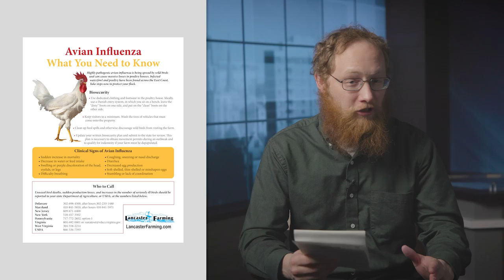How To Protect Your Chickens From Avian Influenza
Avian influenza is spreading in the United States. If you raise poultry, as a farmer or a hobbyist, now is the time to protect your flock. Lancaster Farming’s one-page handout explains what to do to reduce disease risk, what symptoms to look for, and what to do if you suspect avian influenza in your birds.